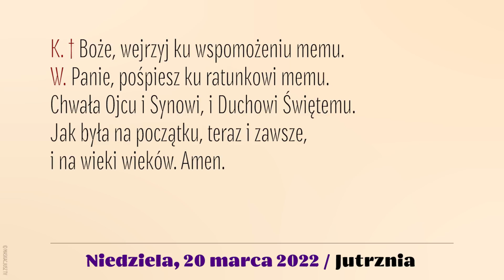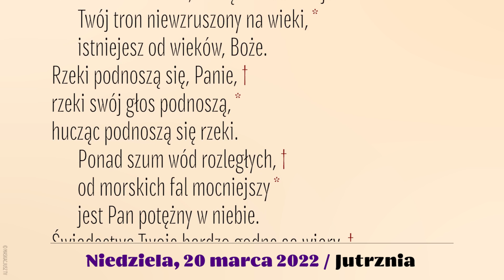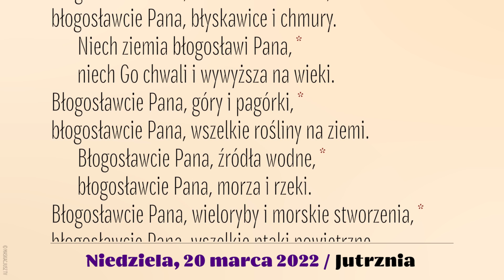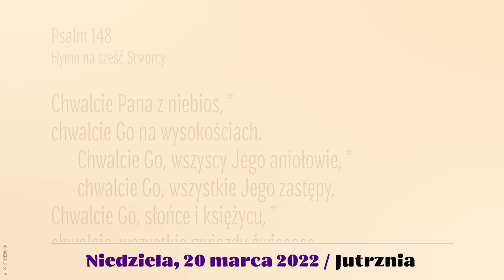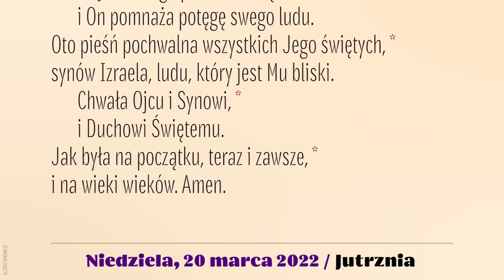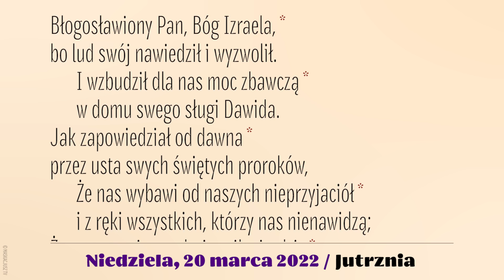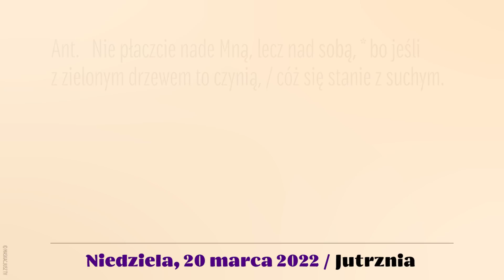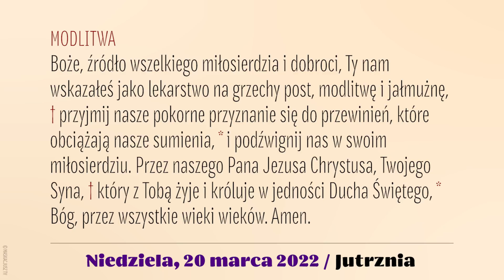Jutrznia | III Niedziela Wielkiego Postu | 20 marca 2022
Brewiarz | Jutrznia
20 marca 2022
III Niedziela Wielkiego Postu, rok C

Śpiew: Rafał Maciejewski
Lektor: Łukasz Głowacki
Montaż: MASKACJUSZ TV